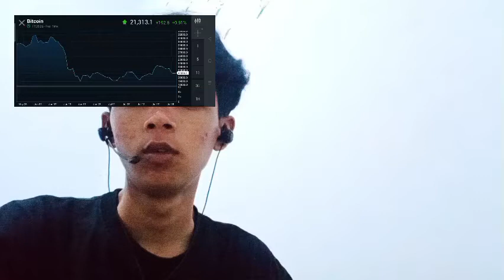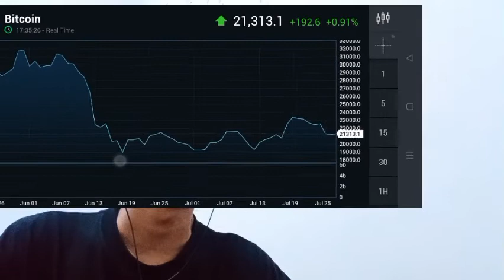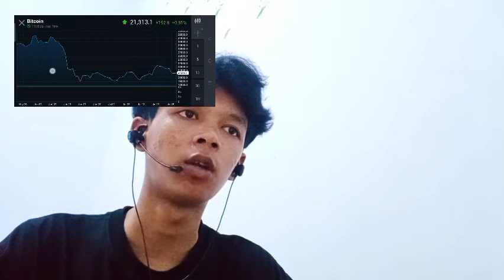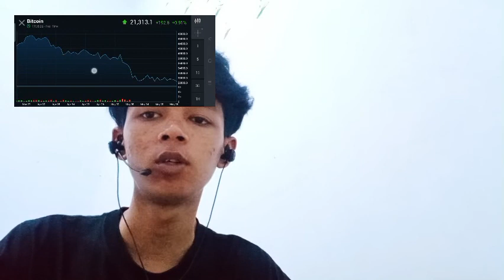THE INSURANCEPROSECUTION OUTLINED A BROAD OVERVIEW OF ITS INVESTIGATION, PAINTING PERTSEV A BITCOIN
bitcoin mining
bitcoin news today
bitcoin live
bitcoin trading for beginners
bitcoin news
bitcoin explained
bitcoin price prediction
bitcoin crash
bitcoin 2022
bitcoin etf
cryptocurrency for beginners
cryptocurrency news
cryptocurrency malayalam
cryptocurrency trading